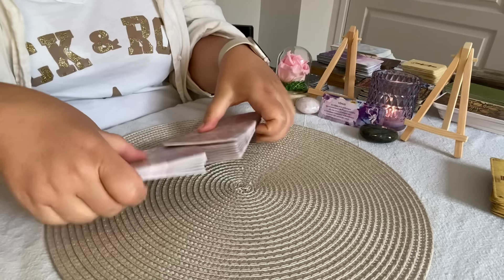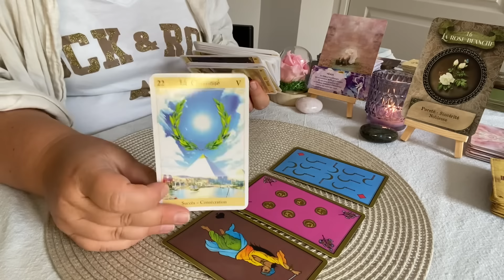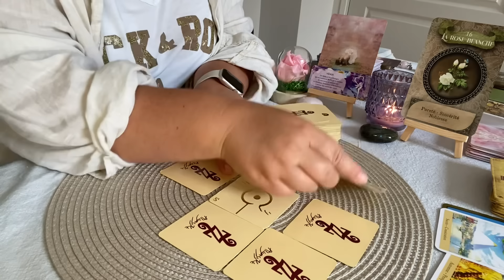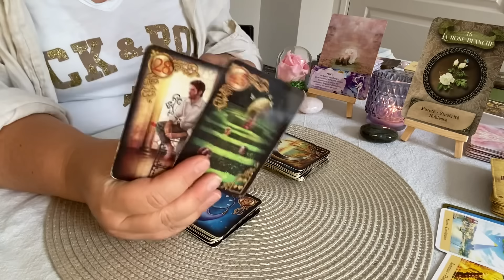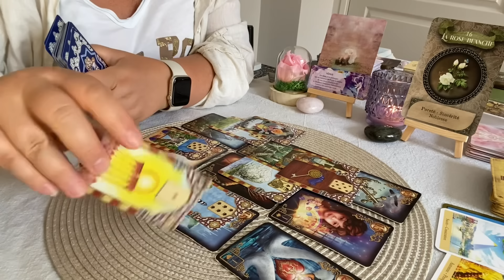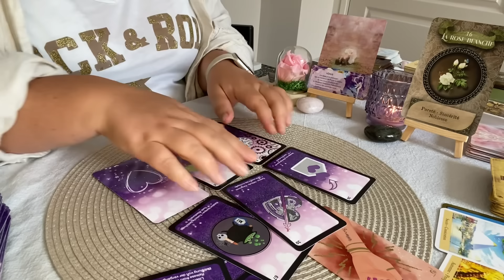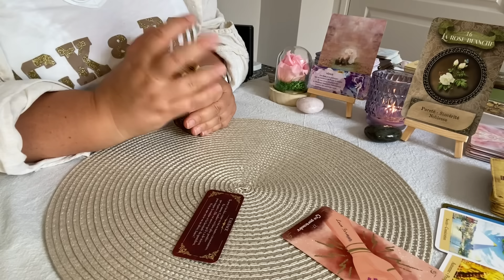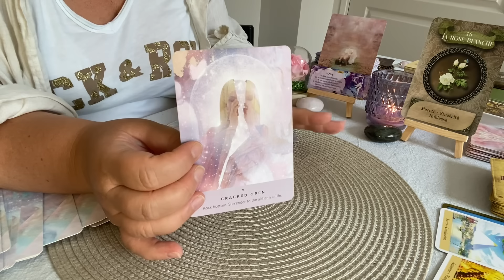💵 Succès ! l'abondance arrive vous tranchez dans des difficultés et retrouvez l'équilibre 12 juin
Chapitres :
00:00 Intro
00:45 Energies Principales
07:49 Messages de 77
13:30 Message des Guilded reveries
20:06 Tirage relationnel sentimental
26:46 Conclusion

Oracles utilisés :
-Witchy Cauldron Tarot
- Guilded reveries et Rana George Lenormand
-Oracle des contrats d'âme
- Oracle Amethyst love
- Starseed oracle